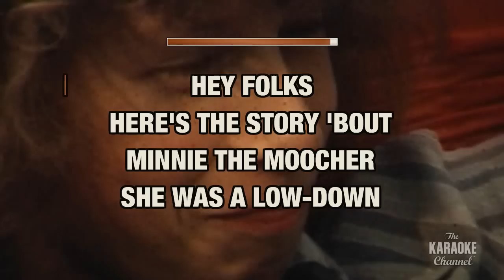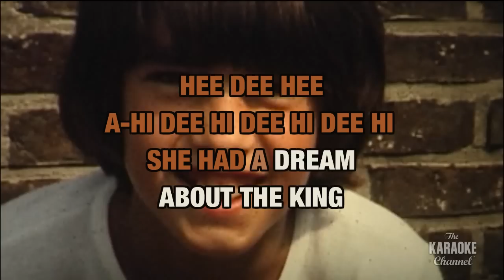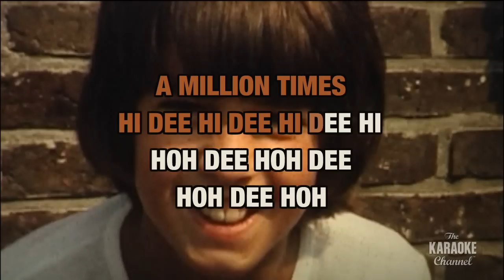Minnie The Moocher : Cab Calloway | Karaoke with Lyrics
Sing Minnie The Moocher : Cab Calloway wherever you go with the Stingray Karaoke mobile app.

Or build your own personal karaoke library by downloading an MP4 of Minnie The Moocher : Cab Calloway from the Karaoke Store